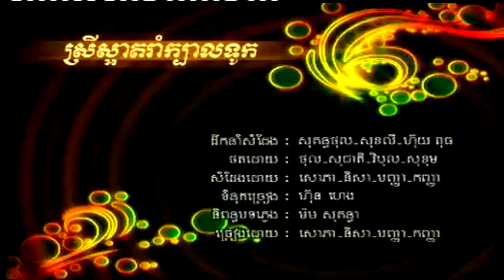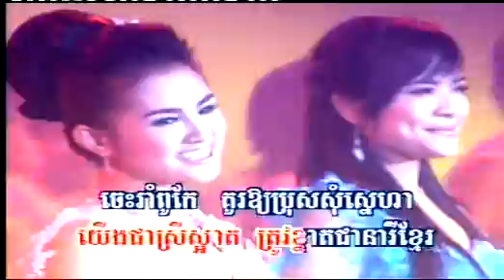Sokunkanha-Sophea-Panha-Nisa | Srei Sa-at Rom Kbal Touk (RHM VCD Vol 128)